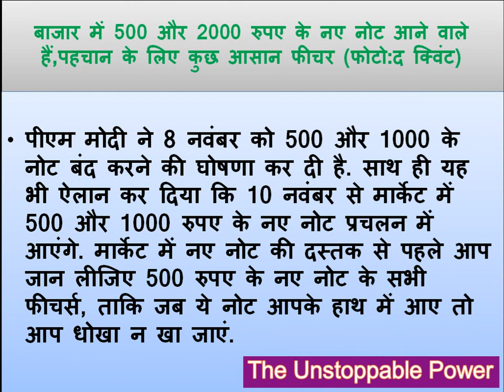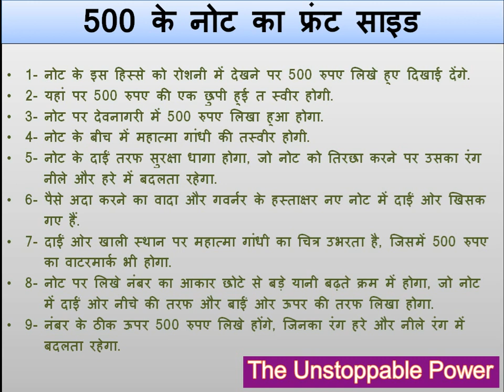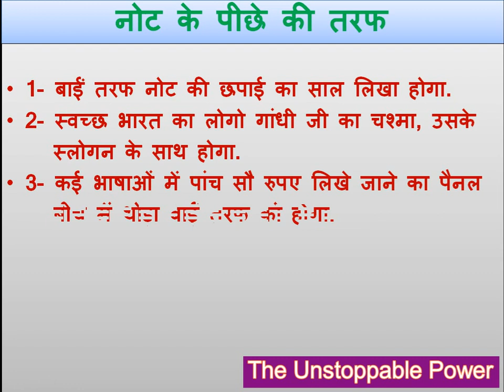बाजार में 500 और 2000 रुपए के नोट,पहचान के लिए कुछ आसान तरीका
Identification of new 500 or 2000 Rupee